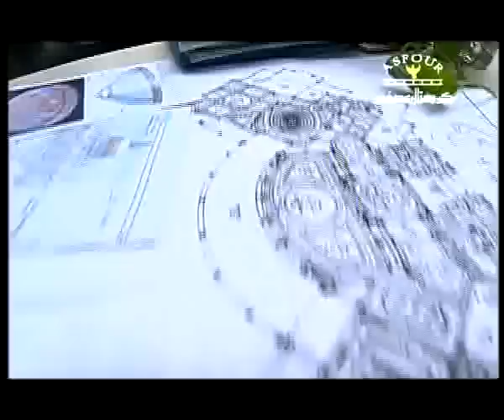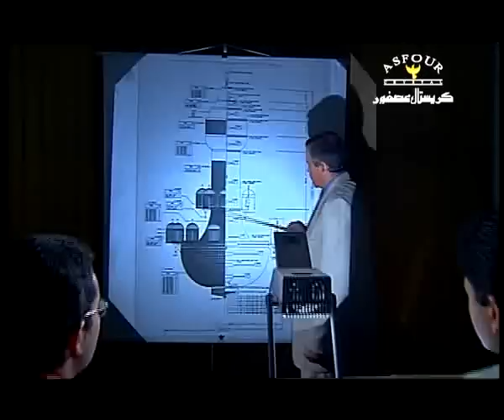ASFOUR CRYSTAL Arabic. by Mohammed Shawky Abu El Magd KSA